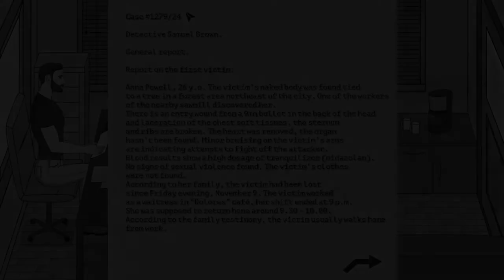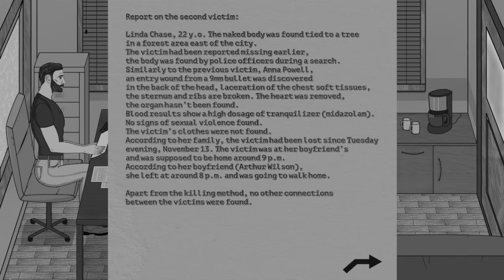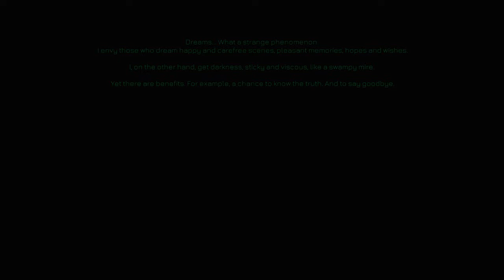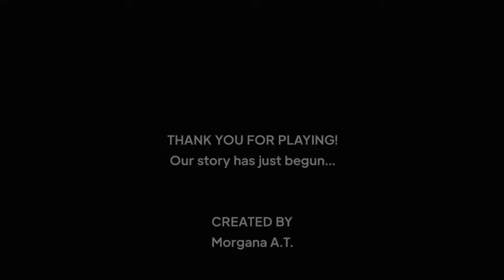Human Guise: Chapter Ⅰ ( Full Gameplay)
A dark point&click adventure where you become Ada Thornton, an FBI agent. She and her partner will investigate a series of murders in a small town. They are both professionals, focused and well-prepared. But don’t forget that they are just people, with their own stories, secrets and fears.